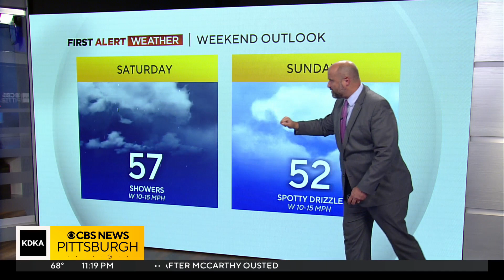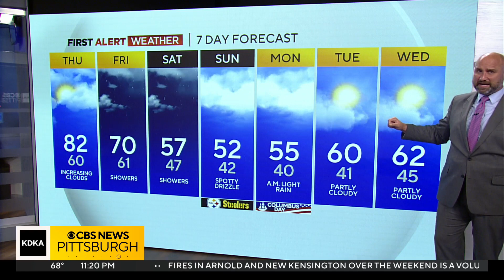KDKA-TV Nightly Forecast (10/4)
Get the latest weather updates from First Alert Meteorologist Ray Petelin's forecast.